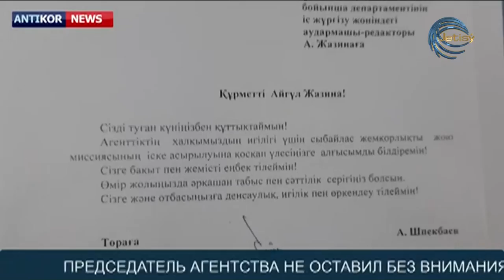ANTIKOR NEWS / №27 ВЫПУСК 21.09.20 - 25.09.20